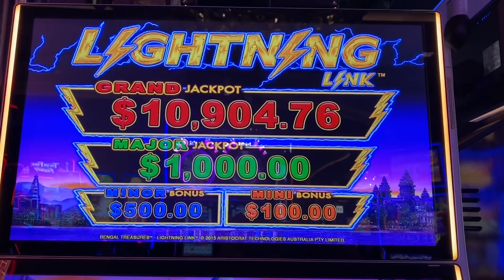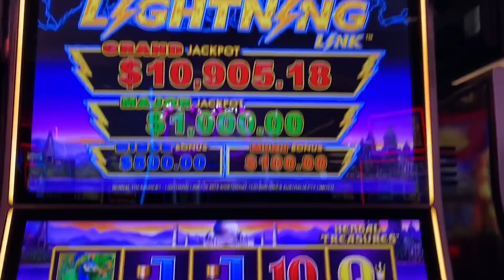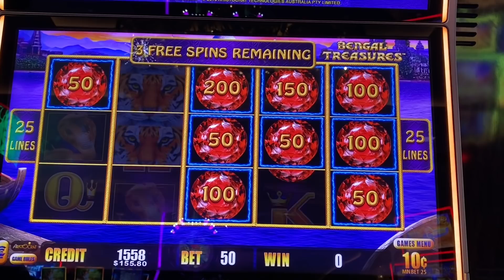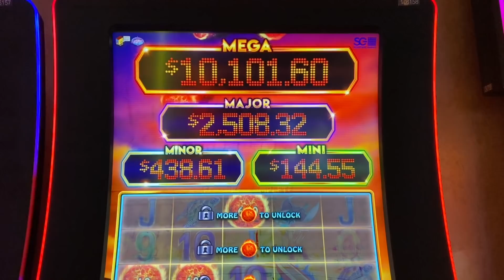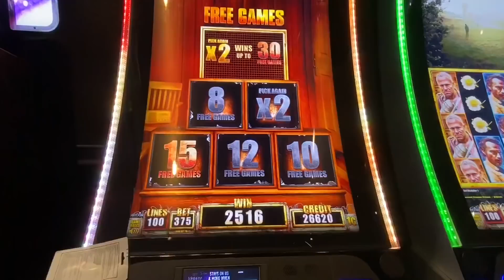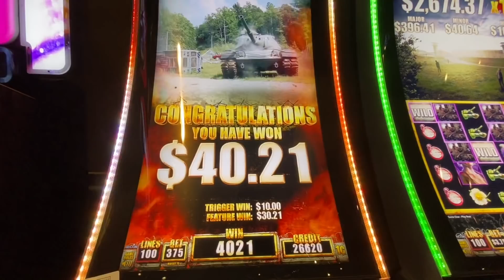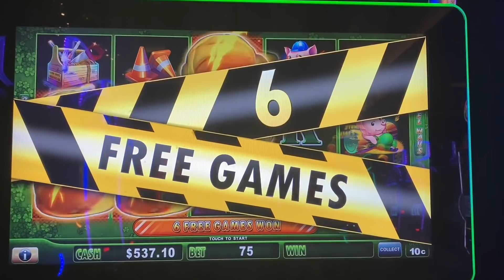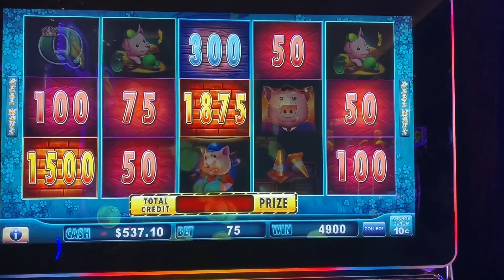🐷 PIGGIES FOR THE WIN!!! 🐷 HUFF N’ PUFF BIG WIN!! | LIGHTNING LINK ⚡️🎰💵👊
King Jason plays Huff N’ Puff Slot Machine at The Cosmopolitan of Las Vegas!!!

SAVE THE DATE:
Sunday 2/16 $500 Group Pull in Las Vegas
Sunday 4/5 Jason visits San Manuel
Sunday 4/25 $200 Group Pull in Las Vegas w/Dianaevoni
Sunday 5/3 Jason visits Hard Rock Tampa